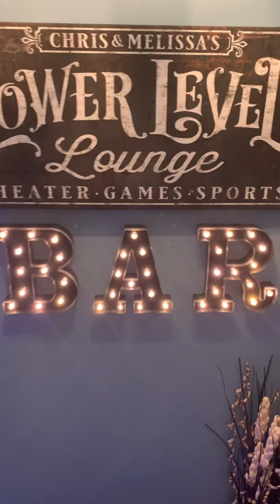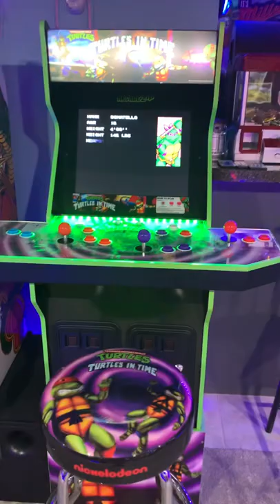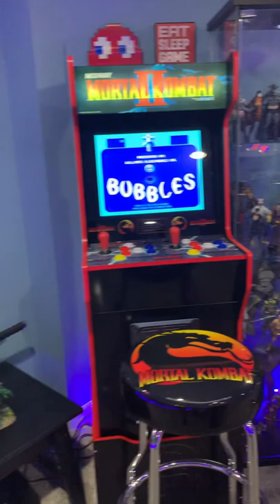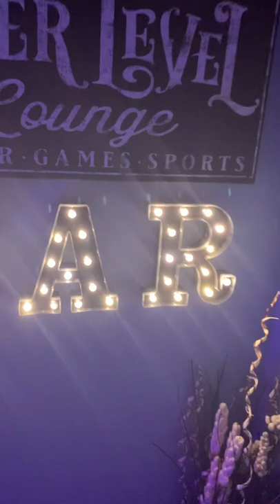Arcade 1up Basement Bar and Lounge : Detroit Style